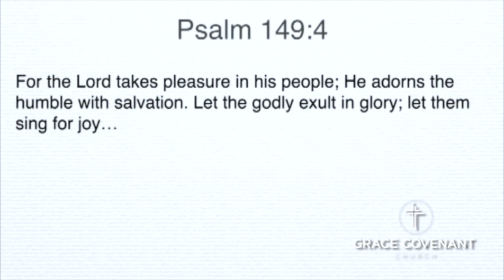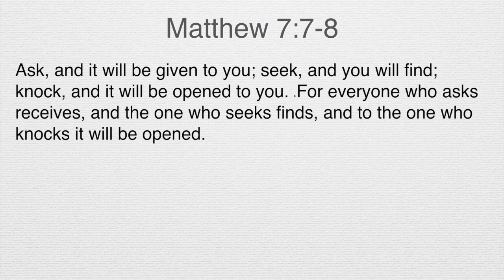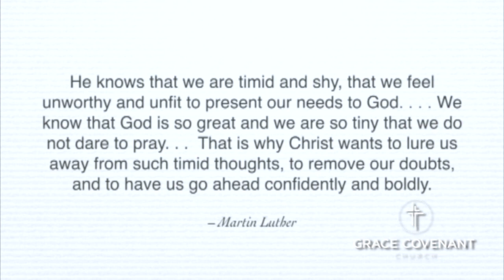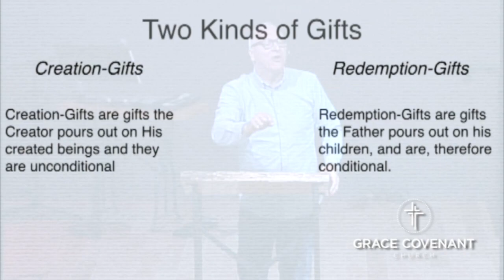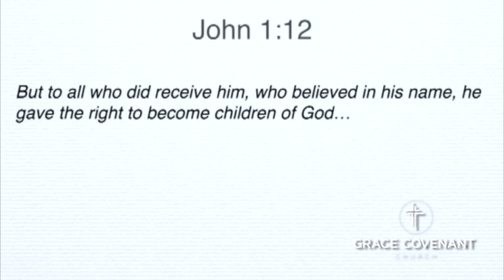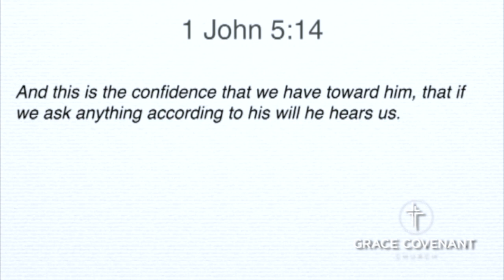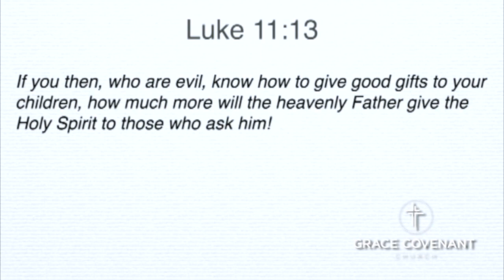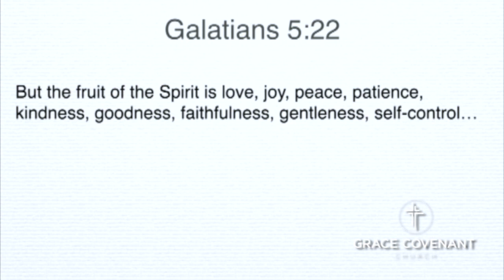Ask, And You Will Receive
Is this text teaching us that prayer is like an Aladdin’s lamp that if we rub, our every wish becomes God’s command? No. What then does it mean to Ask and Receive?